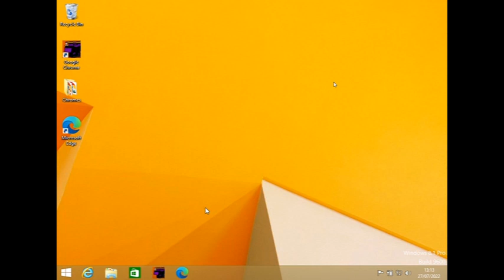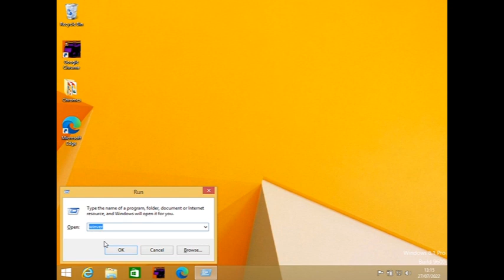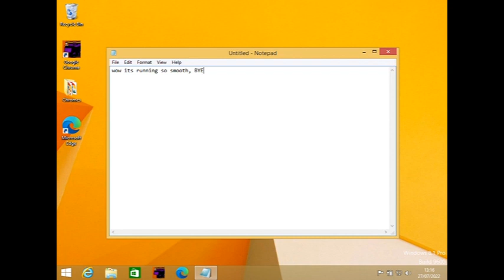Windows 8.1 With 24 FPS and Low Quality!